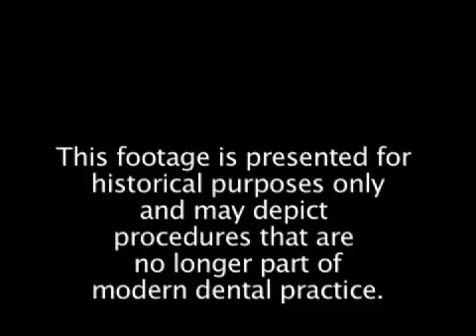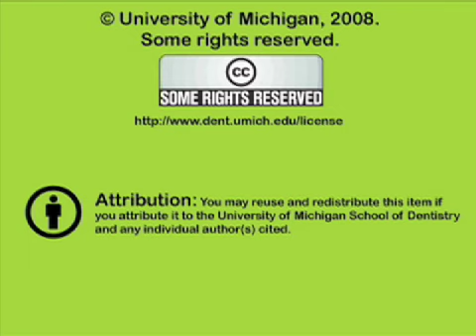Mesioangular Mandibular Third Molar Impaction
Clinical surgical procedure for performing a standard odontectomy.  Orig. air date: JUN 22 72